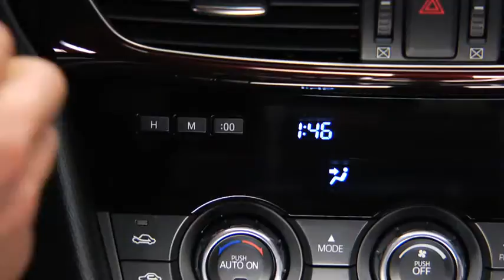2014 Mazda6 — Digital Clock Automatic Climate Control Mazda USA